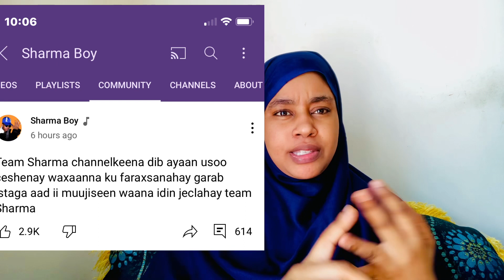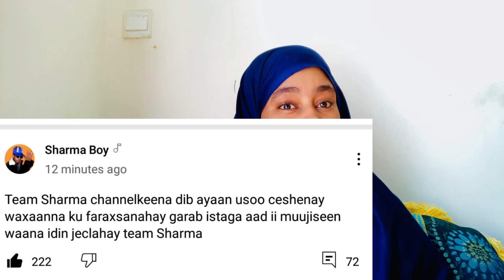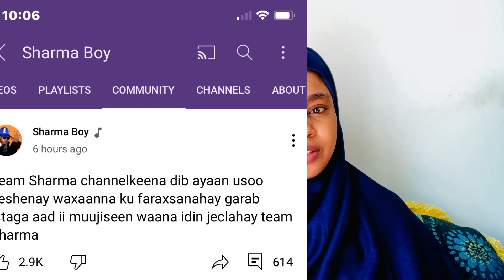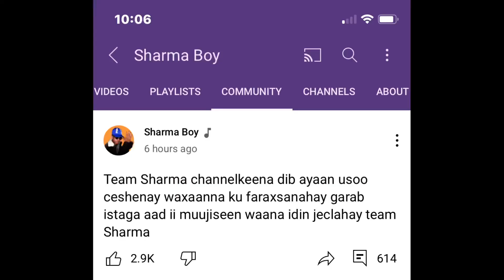SHARMA BOY O DIB UBHELEY YOUTUBE CHANAL kisa